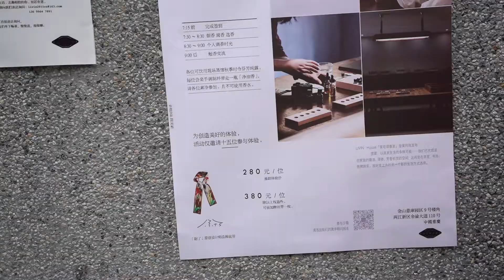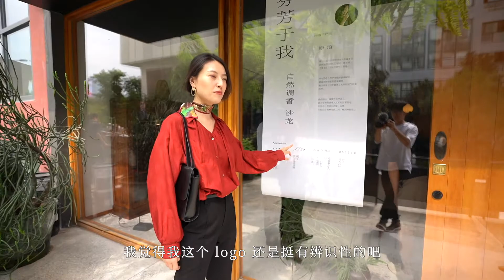探店重庆家具店「利物因」，我和尉了的营销大比拼！｜DO MORE 051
这期探店了重庆金山意库的家具店「利物因」，虽然去过很多次了，但每次去还是会被超酷的空间气场吸引。

利物因·重庆金山意库9号楼角